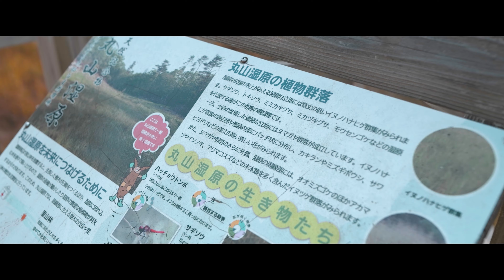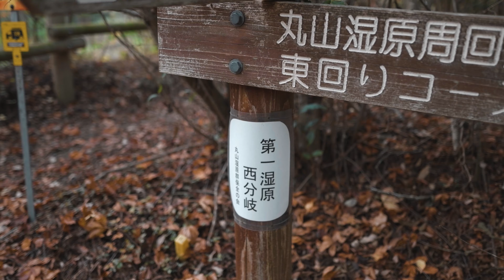【Vlog】大岩ヶ岳・丸山湿原ハイキング | DJI MAVIC AIR 2 TEST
去年DJI MAVIC AIR 2を購入して約1年経ってしまいましたが、ついに空撮をすることができました。
今年に入ってからドローンの資格取得をして、国交省の包括申請、そしてドローンが飛ばせる場所探しに管理者への許可申請、FISSへの飛行計画の登録を経てようやく飛ばせる状態をつくることができました。
分かってはいましたがドローンを飛ばすのはやはり手間がかかりますね...

今回は許可をいただくことができました大岩ヶ岳、丸山湿原を含むハイキングコースを歩いた日のVLOGです。
近くには川が流れており、空撮した映像にも山だけでなく川まで映ることで自然の情景が伝わり思っていた以上に良い映像が撮れていて大満足でした。
訪れた時期もよく、紅葉も見ることができました。道中の映像でそこもお楽しみいただけると嬉しいです。

大岩ヶ岳のハイキングコースは思っていた以上に険しく、もう少し準備が必要だったと思いました。
道は分かりにくく間違えやすいと思いますので、もし行かれる方は早めから訪れて時間に余裕を持つことや、地図やコンパスなどを持っていくことをお勧めします。

□Music
Another day - The david roy collective
Irish mountains - Ben winwood
Lights in the dark - Brander
Never lost - Low light
by Artlist

□機材
SIGMA fp
Sennheiser MKE200